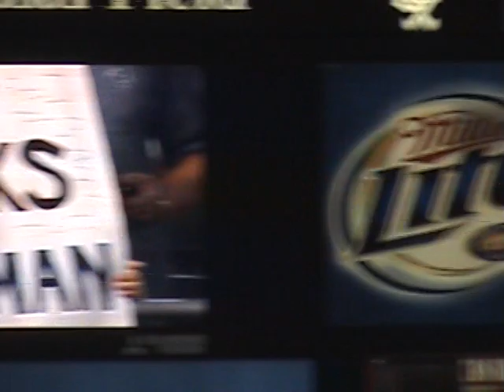8-20-2007 White Sox vs. Royals Bobby Jenks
Big Bobby Jenks goes for the record of 42 consecutive batters retired. The batter is Joey Gathright.